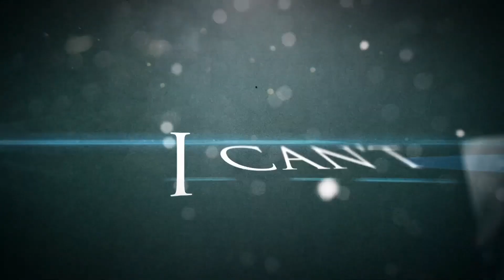Reaction | Architects - "Living Is Killing Us"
Check out my reaction to "Living Is Killing Us" by @wearearchitects released on @epitaph! Come take a listen with me!
// Services //
• Animated Videos
• Lyric Videos
• Stream Videos
• Visualizers
• Spotify Canvas Videos
• Reaction Videos
• Logo Animation
• Video Editing
• Post-VFX
• Single/E.P./Album Artwork
• CD/Vinyl Layouts
• Posters/Banners/Flyers
• Songwriting
• Recording
• Bass/Drum/Keyboard MIDI Programming
• Post-Production
• Mixing/Mastering
// Gear //
Canon EOS Rebel SL1
Canon 50mm
AKG SolidTube
Sennheiser HD 380 Pro
Cockos Reaper
Adobe After Effects CC 2018